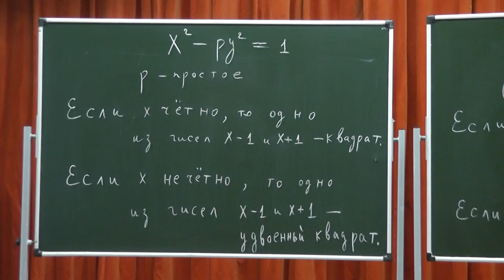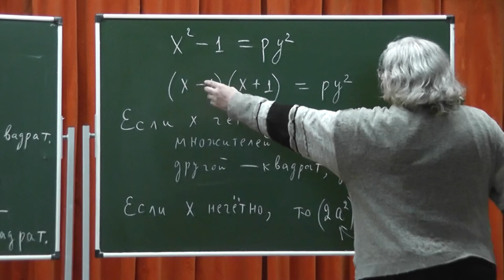309 Уравнение Пелля и разность квадратов